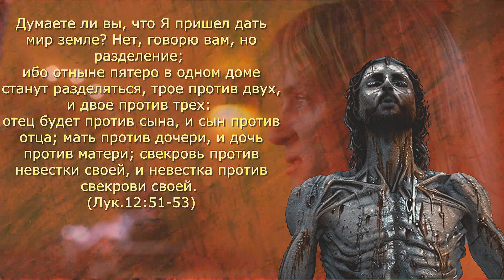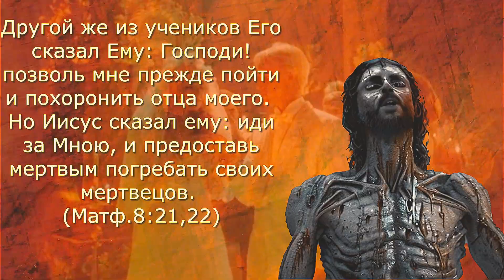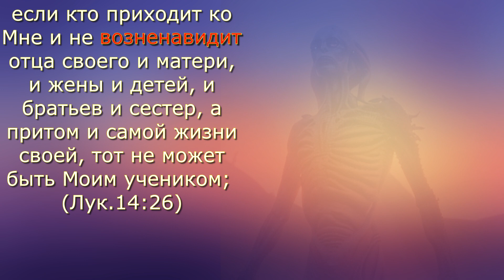Иисус против семьи: Христианство и семья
Отношения между христианством и семьей были сложными и часто противоречивыми. В Библии мы видим, что сам Иисус имел противоречивое отношение к семье, иногда подчеркивая важность семейных отношений, а иногда избегая их в пользу более радикального посвящения себя Богу и Его миссии.

Новозаветные евангелия от Луки, Матфея и Марка предлагают свои уникальные взгляды на Иисуса и семью. Мы углубимся в эти тексты, проанализируем истории и учения Иисуса, чтобы узнать, что они говорят нам о роли семьи в христианской вере.

Мы также исследуем апофеоз гражданской войны — конфликт между Иисусом и его последователями, с одной стороны, и религиозным и политическим истеблишментом, с другой — и то, как это повлияло на отношение Иисуса к семье. Кроме того, мы рассмотрим понимание ортодоксальными христианами того, кем был Иисус.

На протяжении всего этого мы будем рассматривать, как учения Иисуса могут быть применены к современным проблемам, связанным с семьей, таким как брак, воспитание детей и гендерные роли. Присоединяйтесь к нам для проницательного исследования сложных отношений между христианством и семьей.